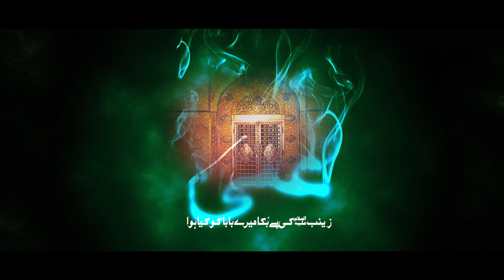ALI KAZMI | Zainab(sa) Ki Hai Buka Meray Baba Ko Kya Howa | New Noha 2021 | Ayam e Ali (AS)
Meray Baba Ko Kya Howa | Ali Kazmi | New Noha 2021 | Ayam e Ali (AS)
BismiRabilHussain (as)
لا إلاه إلا الله  محمد رسول الله  عليٌّ وليّ الله

Recitor: ALI KAZMI
Poet: ALI IZHAR شاعر اہلبیت
Composition: WAHEED KAMALIA
Chorus: JAFRI BROTHERS
Audio: STUDIO 92
Design & Video: ONE TEN MEDIA
Powered By: AK Records
Album: AYAM E ALI(AS) 2021

I N S T A G R A M
S O U N D C L O U D
G O O G L E +